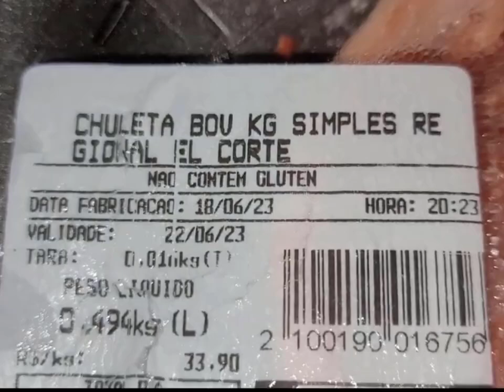BISTECA OU CHULETA FRITA DELICIOSA! - CANAL APRENDIZ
Deu vontade de comer uma carne frita essa eu recomendo, é uma delicia.

INGREDIENTES:2 pedaços de carne chuleta ou bisteca bovina ou suína
alho e sal
pimenta do reino
tempero baiano
tempero a gosto
vinagre
cebola

Título:  BISTECA OU CHULETA FRITA DELICIOSA! - CANAL APRENDIZ

Canal Aprendiz :)